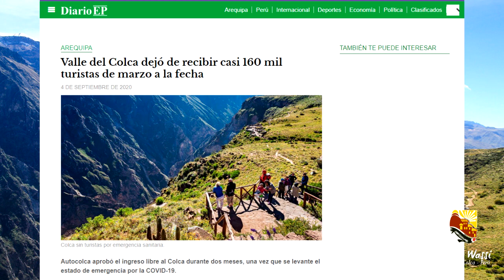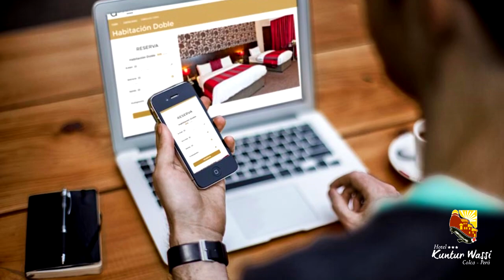KUNTUR WASI - VIDEO PRESENTACIÓN TURISMO EMPRENDE